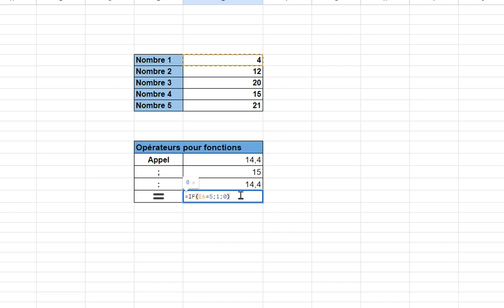Google Sheet: Opérateurs de fonctions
Comment appeler une formule
Comment utiliser les deux points, le point-virgule et l'égal.

Inspiré de Nicolas Levé (LinkedIn Learning)